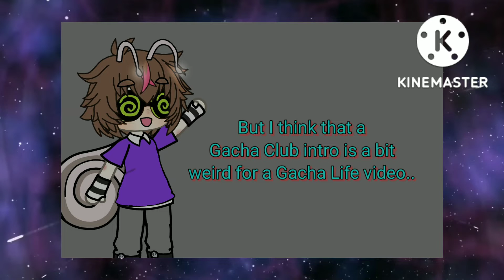An announcement! (pls join the tag)